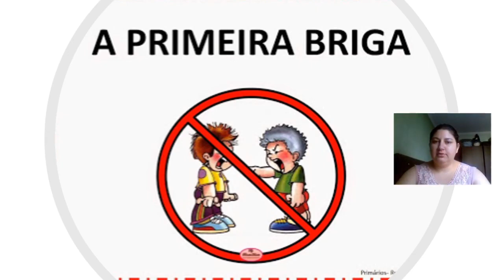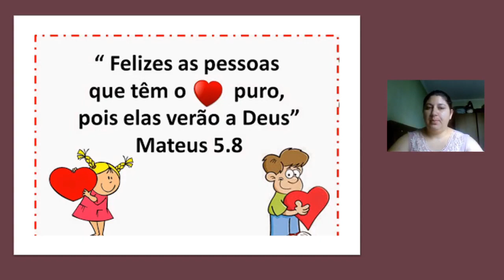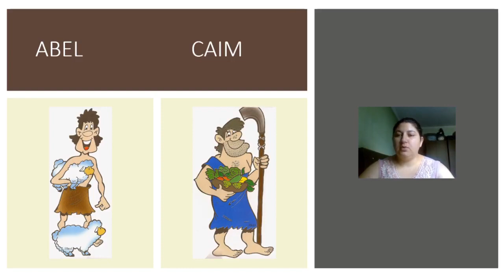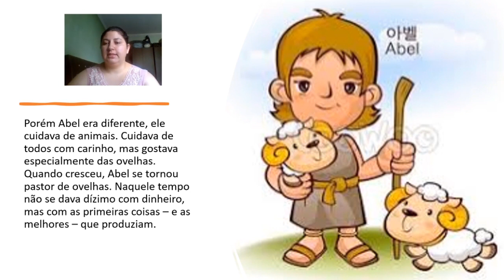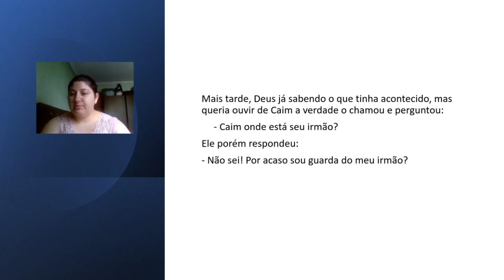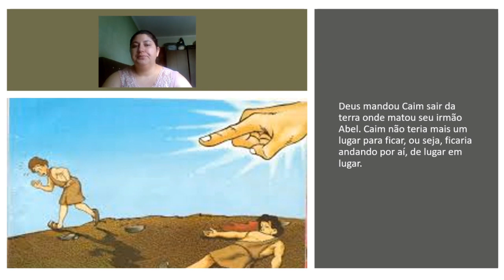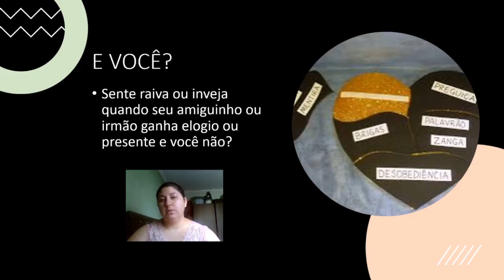EBD° Classe Primários ° Lição 6 ° A Primeira Briga ° Tia Denise 07 02 2021